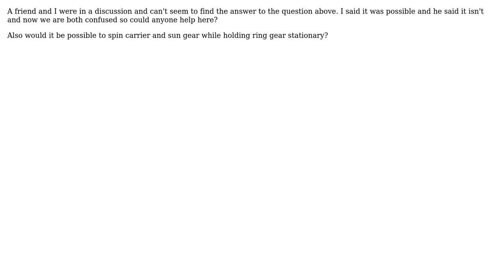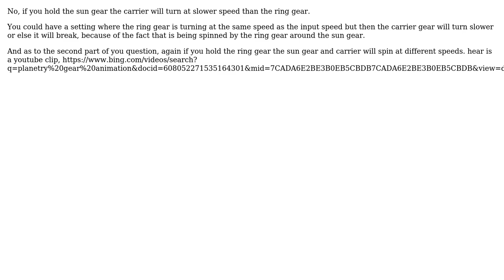In a planetary gearset is it possible to move both carrier and ring gear at the input speed...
Engineering: In a planetary gearset is it possible to move both carrier and ring gear at the input speed while holding sun gear stationary?

With thanks & praise to God, and with thanks to the many people who have made this project possible! | Content (except music & images) licensed under CC BY-SA | Music | Images & others | With thanks to user kamran user Dominik Serbinek and the Stack Exchange Network Trademarks are property of their respective owners. You are responsible for your own actions.